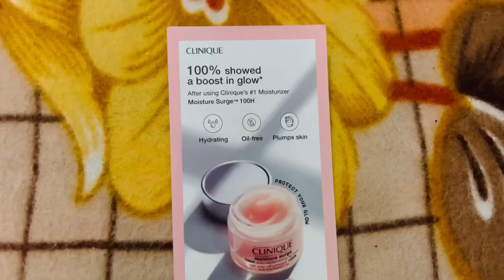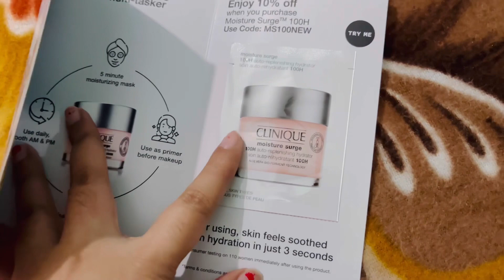Morningwalk যাব ভেবেও যেতে পারলামনা 😞😅|| দাদা বাড়ি এসেই বিয়েবাড়ি চলে গেল 😊🧿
daily vlog,
daily vlog 124 cùng nhau cố gắng nhé,
daily vlog 79 cơm tối nay có gì,
daily vlog 72 cơm tối thôi,
daily vlog làm trợ lý phần 06,
daily vlog làm trợ lý phần 08,
daily vlog 95 mình làm gì ở nhà thuốc,
daily vlog cùng làm trợ lý của tôi phần 1,
daily vlogs carryminati,
carryminati daily vlog reaction,
cute daily vlog,
chinese girl daily vlog,
daily vlog douyin,
daily vlog dubai,
daily vlog diet,
daily vlog deutsch,
daily vlog du học sinh,
daily vlog developer,
daily vlog diaries,
daily vlog edit kaise kare,
daily vlog europe,
daily vlog engineer,
daily vlog entertainment,
hot daily vlog malayalam,
hindi daily vlog,
daily vlog in japan,
daily vlog indian girl,
daily vlog in korea,
daily vlog in aarau die aussicht ist mega😍😍 drackotv,